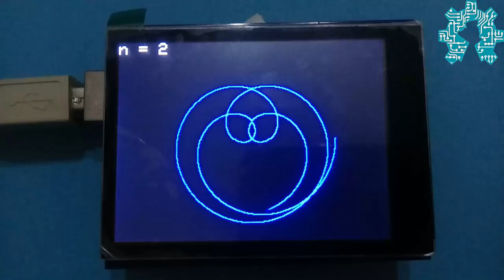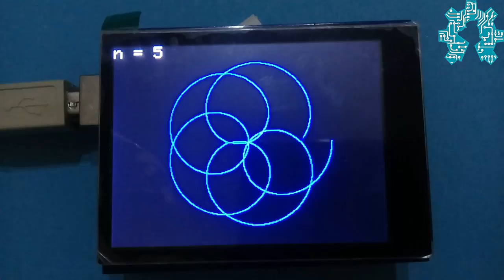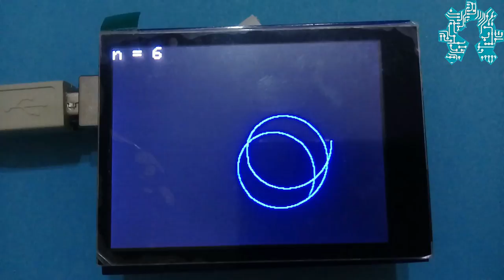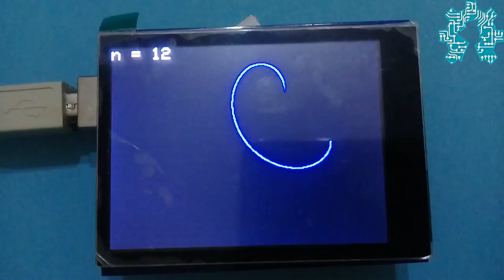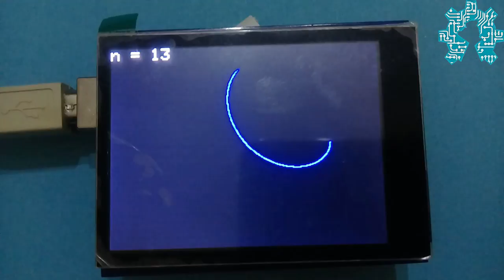Arduino Experimentation Mathematical Rose with Arduino and Adafruit GFX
In mathematics, a rose or rhodonea curve is a sinusoid plotted in polar coordinates.

En mathématiques, une rosace, ou rhodonea est une courbe plane obtenue en traçant une sinusoïde en coordonnées polaires.